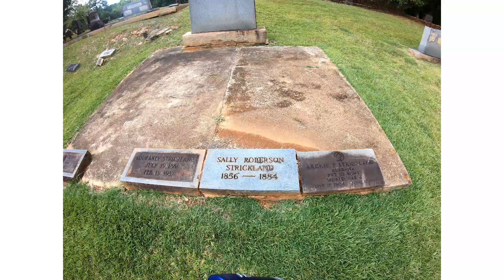Alpine Cemetery oldest grave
We want to do a series on Cemeteries  to find the oldest grave in Alabama. It may be known already but we want to search it out for our channel. Hope you enjoy these. We started this on the last few videos back, but after we lost our editing software, we haven't gotten to edit some of the videos we had. Hopefully we can get them edited and up soon.